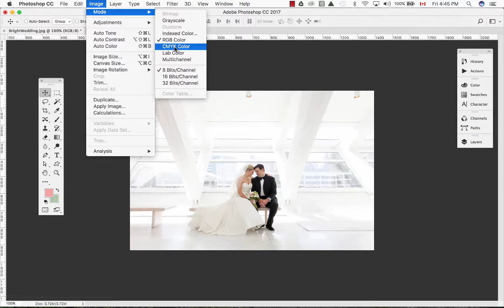How to Convert RGB Images to CMYK Images in Photoshop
In 30-seconds, we (or you) can convert an RGB image to CMYK. CMYK images are used predominately for commercial printing. Unless you have an inkjet or laser printer that can print CMYK inks.  BUT, unfortunately, it isn't ready for a commercial printer, because, the image is still web quality! We need to change the resolution.

Watch our next video, 'How to Convert an RGB Image to Be Print Ready for Commercial Printers' to properly set your images for the presses.

And let me know your thoughts and comments too! Thanks.

ulearn.tech